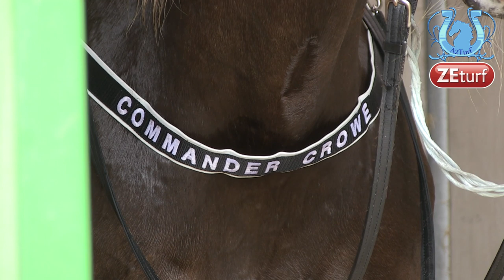COMMANDER CROWE au travail à Enghien avant le Hugo Abergs Memorial - A2TURF.COM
Fabrice SOULOY est venu travailler son champion de 11 ans COMMANDER CROWE ce samedi à Enghien.
Le prochain objectif de son protégé est le Prix Hugo Abergs Memorial à Malmö le mardi 29 juillet.
Il vous en dit un peu plus sur l'état de forme de son cheval.